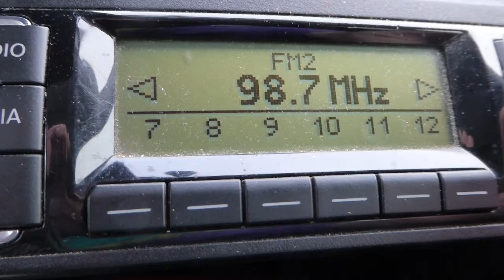29.01.2021, PCH1: UKW-Teilscan 97.0 - 98.8 MHz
97.0 WDR 3, Bielstein, 100 kW
97.1 DLF Kultur, Helpterberg, 30 kW
97.2 Klassik Radio, Bungsberg, 0.2 kW
97.3 DLF, Rostock-Toitenwinkel, 5 kW
97.4 N-Joy, Woldzegarten, 4 kW
97.5 DR P4 Sjælland, Næstved-Øverup, 100 kW - weak signal
97.7 DLF, Berlin-Alex, 100 kW (permanent)
97.8 NDR 1 Radio SH, Bungeberg, 50 kW
97.9 DLF, Neustrelitz, 1 kW
98.0 NDR 1 Radio Niedersachsen, Torfhaus, 100 kW
98.2 Radio Paradiso, Berlin-Scholzplatz, 8 kW
98.3 Antenne MV, Waren, 0.2 kW (permanent)
98.5 NDR 2, Schwerin, 100 kW
98.7 (unid, Rockland SAN, Magdeburg-Buckau, 0.5 kW ?)
98.8 Kiss FM, Berlin-Alex, 1 kW